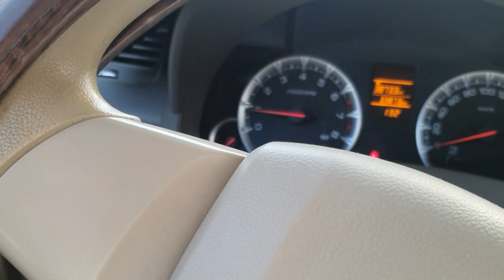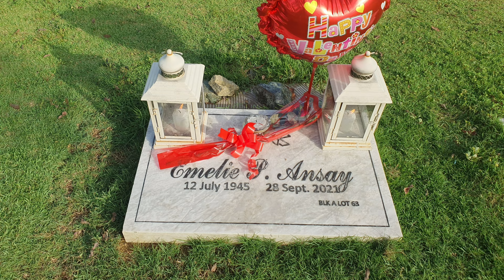happy valentune's day specially to my mother & to my love one joanne